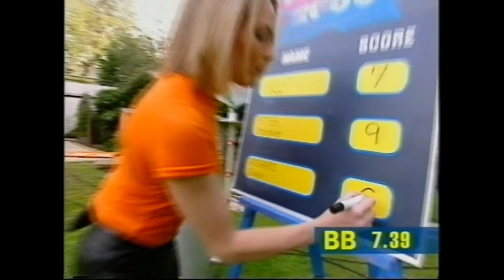Lisa Rogers - Leather Trousers (v2)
So, I realised the other day that for some weird reason YouTube had turned my old Lisa Rogers on the Big Breakfast video upside down and mirrored. WTF? Very, very odd. I Googled to see if there was a solution, with no joy. What's extra weird about this is that it isn't a new video, I'd uploaded it years ago and it had previously played absolutely fine. All the other people who'd also had this problem on YouTube had it with new uploads.

The only reason I realised that the video had turned upside down is because yet ANOTHER scumbag channel tried re-uploading this video and pretending it was theirs! This is about the fourth frigging time this has happened with this video. I WILL find out about it and I WILL get them taken down and as a result of stealing content that isn't yours you may get your channel shut down! I didn't spend ages transferring my old VHS tapes to DVD and then turning them into MP4s and painstakingly editing them, just to have someone else try and take credit for it.

like I said, this is literally about the 4th time another channel has tried stealing this particular video from me. There's entire channels out there, normally about women in leather trousers, made up 100% of content that has been stolen from other channels. Don't be a thieving scumbag!